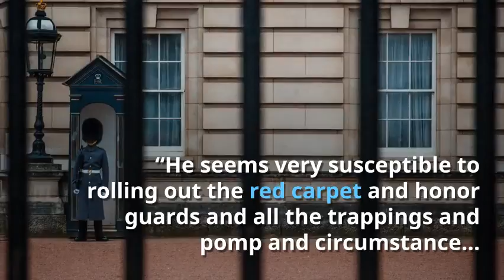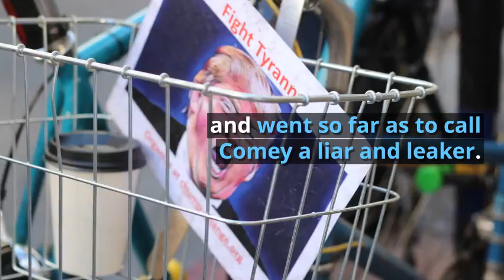Top Former Intelligence Officials Think Trump is Being Played by Putin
Former CIA Director John Brennan and former Director of National Intelligence James R. Clapper Jr. publicly called Trump out for being “played” by Russian president Vladimir Putin this weekend. While in Vietnam on Saturday, Trump told the press that he didn’t think that Russia interfered in the election and that Putin was sincere in his denials. His statement came after speaking to Putin on the issue and stands in stark contrast to reports from every major intelligence service. “I think it demonstrates to Mr. Putin that Donald Trump can be played by foreign leaders who are going to appeal to his ego and try to play upon his insecurities, which is very, very worrisome from a national security standpoint,” Brennan said. “He seems very susceptible to rolling out the red carpet and honor guards and all the trappings and pomp and circumstance that come with the office, and I think that appeals to him, and I think it plays to his insecurities,” Clapper added.

While anyone with eyes can see that Trump's foreign policy bubbles down to loving whoever strokes his ego the best, it's worrying to see it confirmed by high-ranking officials in this context. Upset about the call out and all up in his feelings, Trump called Clapper, Brennan, and former FBI Director James Comey "political hacks" and went so far as to call Comey a proven liar and leaker. After the backlash from taking Putin's word over American intelligence, and on Veteran's day no less, Trump spoke to reporters and claimed to be ""with our agencies, especially as currently constituted"" adding “as currently led, by fine people, I believe very much in our intelligence agencies.” The emphasis that he only endorses intelligence agencies under his own leadership wasn't lost on anyone, but at this point he's become that annoying kid who can't admit he's wrong and we're all too exasperated to continue arguing.